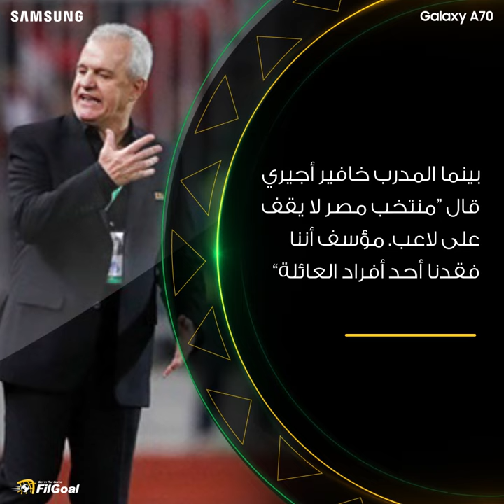القصة الكاملة لأزمة معسكر منتخب مصر.. بداية من استبعاد عمرو وردة وحتى عودته رسميا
عودة عمرو وردة لقائمة منتخب مصر بعد يوم من استبعاده🔴🔴

اتحاد الكرة أصدر بيان تخفيض عقوبة اللاعب بعد تدخل زملاءه في المنتخب.

تعرف على قصة استبعاده وعودته بالكامل